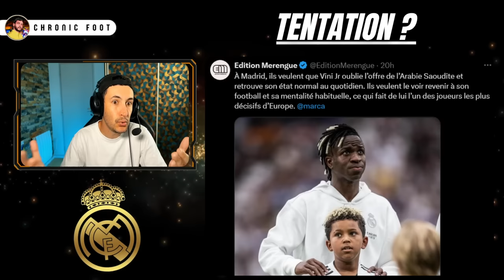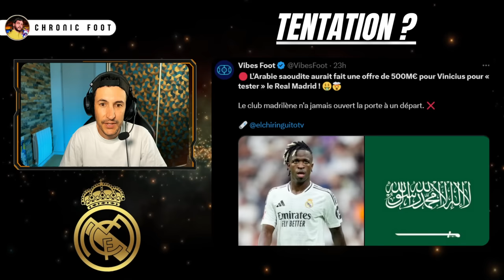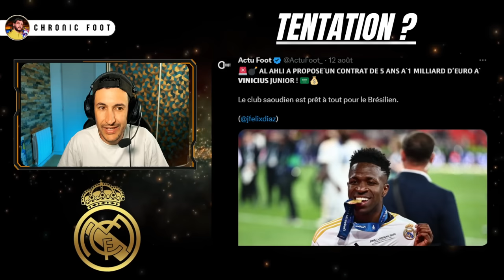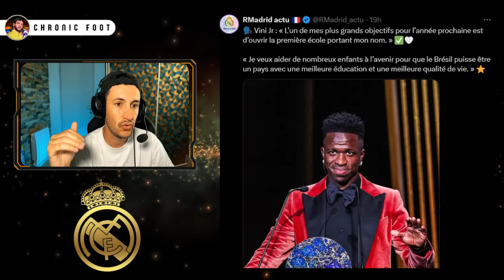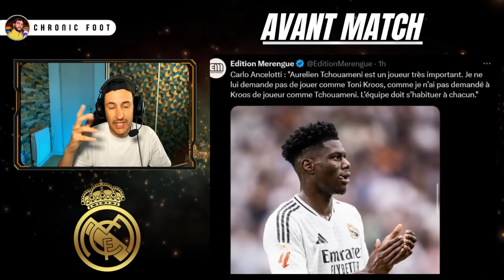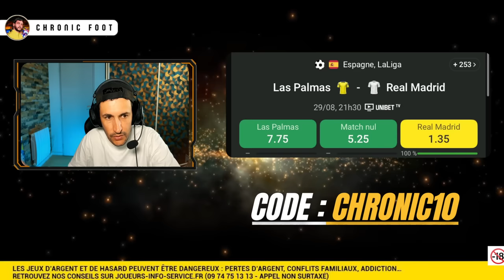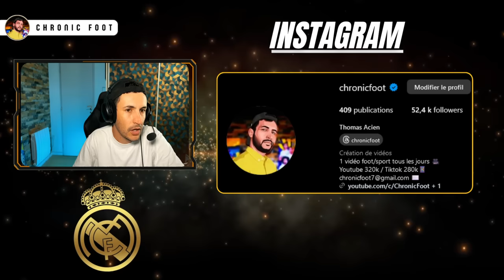🇸🇦 VINICIUS ''PERTURBÉ'' PAR L'OFFRE DE L'ARABIE SAOUDITE ? (Las Palmas - Real Madrid)